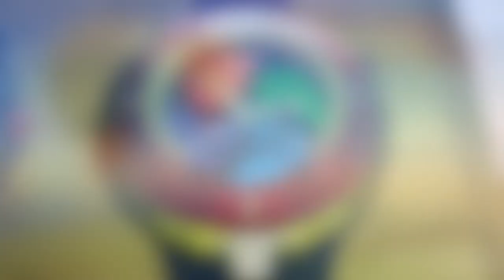DX Yokai Watch Zero The Mysterious Clan U.S.O Maison.Dowasure